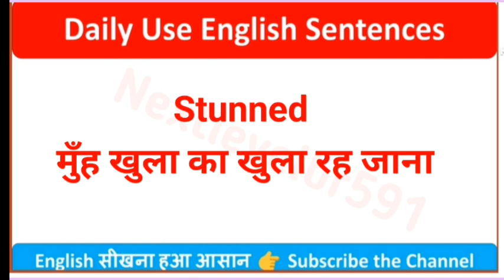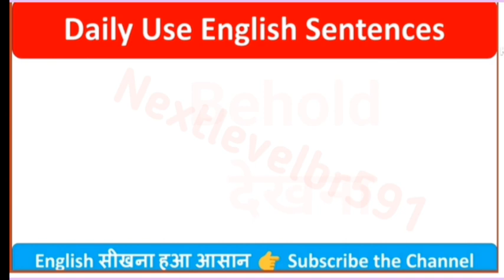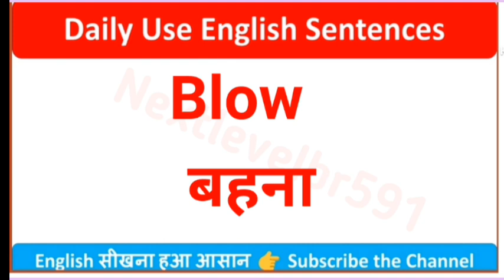Spoken english सीखे घर बैठे || Daily use english sentences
Spoken English सीखना हुआ आसान || Learn how to speak english || Daily use english sentence
english sentences,learn english
daily english,daily use sentences
daily use english,english speaking practice
english sentences for daily use
spoken english
english
english speaking
speak english
daily english sentences
english grammar
how to speak longer sentences in english
dsl spoken english
Kanchan
Connection
English connection
spoken english
word meaning
english words
learn english
english vocabulary
english speaking
spoken english
spoken english course
learn english
english bolna kaise sikhe
english
dsl english
english grammar
english speaking
basic english
learn english
english
spoken english
english grammar
basic english
english speaking
dsl english
english sikhane ka aasan tarika